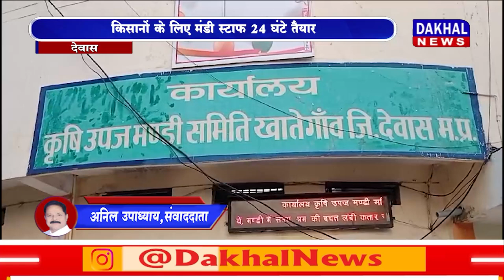DAKHAL NEWS खातेगांव मंडी में सारी सुविधाएं उपलब्ध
खातेगांव मंडी में सारी सुविधाएं उपलब्ध
किसानों के लिए मंडी स्टाफ 24 घंटे तैयार